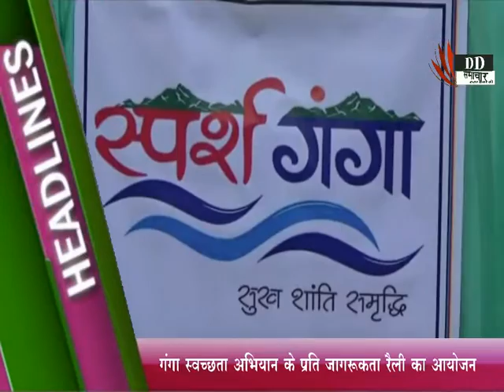हरिद्धार / गंगा स्वच्छता अभियान के प्रति जागरूकता रैली का आयोजन - DD SAMACHAR